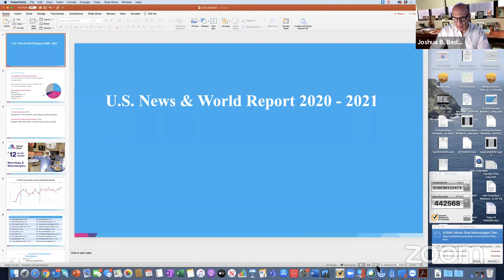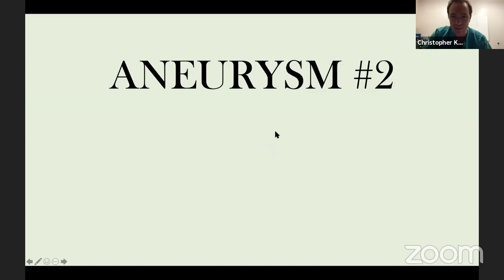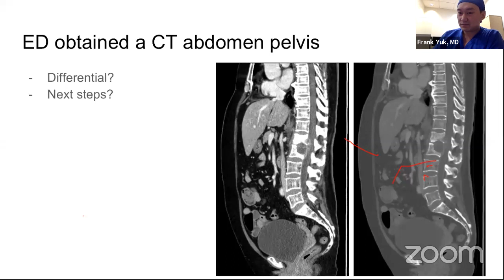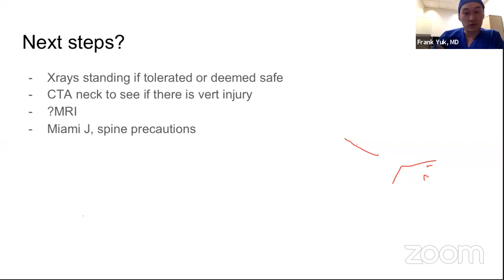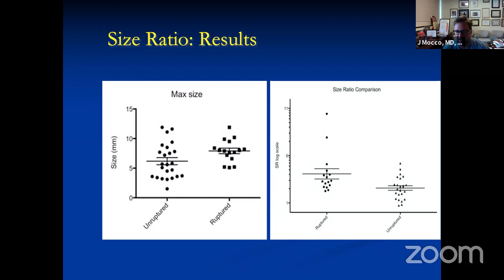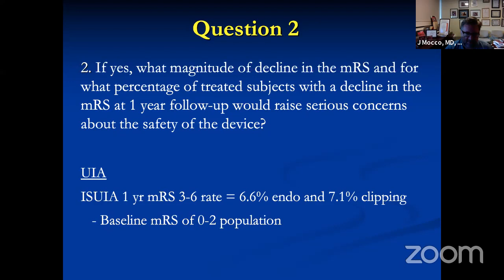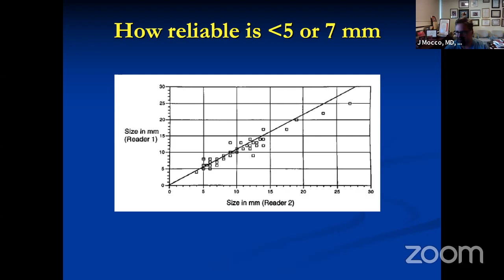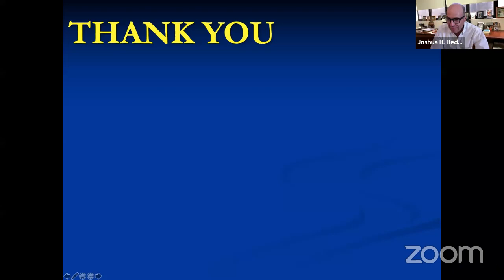Spine Conference / A Reasoned Review of Intracranial Aneurysm Treatment Indications and Outcomes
Neurosurgery Resident Dr. Frank Yuk presents spine cases from NYC Health+Hospitals/Elmhurst. Afterwards, Dr. J Mocco, Vice Chair of the Department of Neurosurgery at Mount Sinai and Director of the Cerebrovascular Center, presents his experience contributing to an FDA panel review of intracranial aneurysm treatment indications and outcomes.